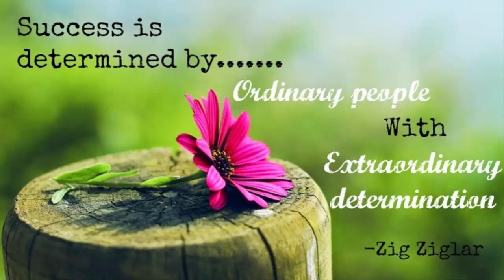TWP: Sisel Opportunity Call with Carl Troutner 7-16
Team Wealthy Place
Please get back with the person that shared this media with you.